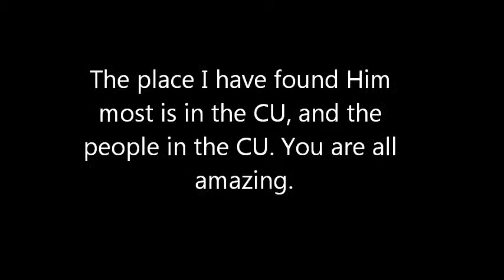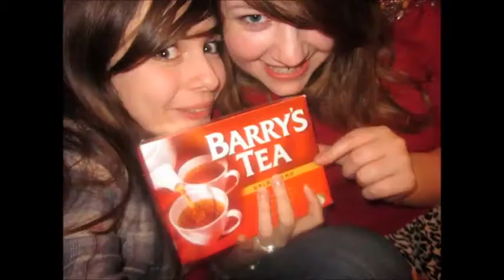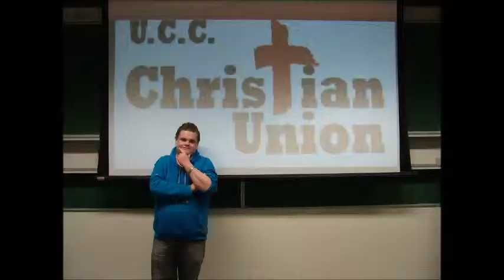Wavey's goodbye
This is my (Wavey's) good by to CU video :)